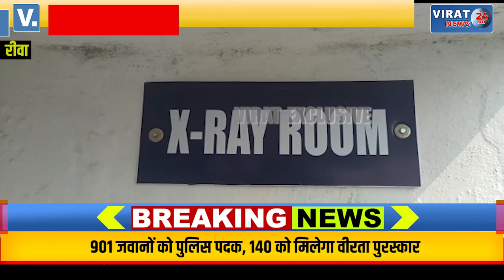🔻रीवा- सामुदायिक स्वास्थ्य केंद्र के एक्स-रे रुम में 6 माह से अधिक समय से लटक ताला, मरीज परेशान !